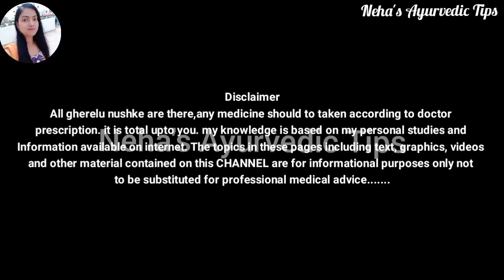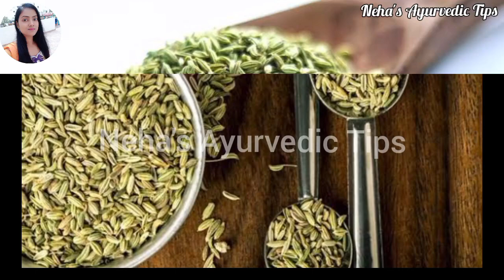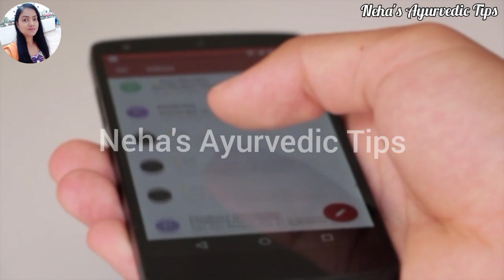7 दिन सौंफ खाने के फायदे जानकर पैरों तले जमीन खिसक जाएगी,खाने से खत्म होते है यह 12 रोग fennel seeds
7 दिन सौंफ खाने के फायदे जानकर पैरों तले जमीन खिसक जाएगी,खाने से खत्म होते है यह 12 रोग fennel seeds

Cover Topics :-
subah saunf ka pani peene ke fayde
saunf pani peene ke fayde
subah khali pet saunf pani peene ke fayde
सौंफ पानी पीने के फायदे व नुकसान
saunf dana ke fayde
benefits of saunf water in empty stomach
benefits of saunf
benefits of fennel seeds
saunf ka pani peene ke fayde
saunf ke fayde baba ramdev
saunf khane se kya hota hai
subah khali pet saunf ka pani peene ke fayde
benefits of fennel seeds for hair
benefits of saunf in hindi
benefits of fennel water
benefits of saunf powder
benefits of fennel leaves